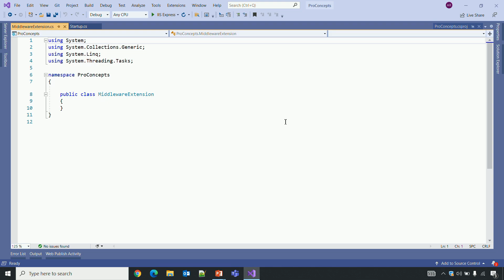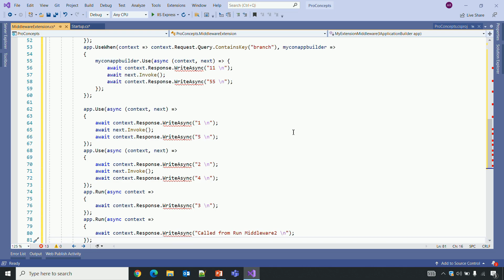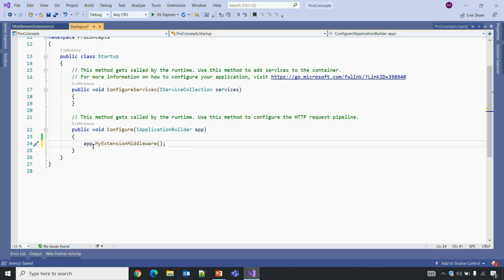Part 8. Middleware extension method.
In this video, we will learn how to create an extension of Middleware.